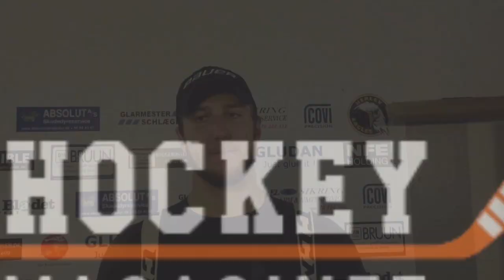Hockeymagasinet TV- Postgame med Holden Anderson